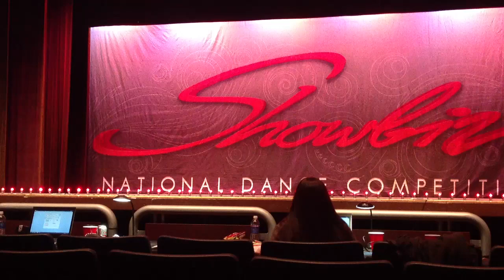Tori. Lights tap solo w remix by red7fury ;)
Platinum award